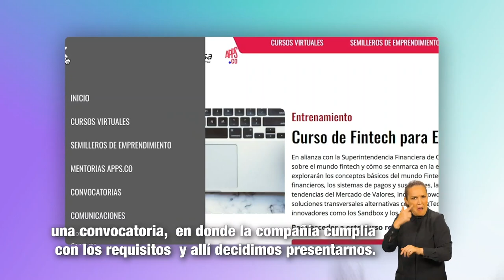MásTIC4Punto0 | Gracias a APPS.CO más colombianos conocen los beneficios de los servicios en línea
Desde Ibagué, las convocatorias de APPS.CO aportan a la construcción de un país más conectado con nuevas y mejores oportunidades de educación y negocios.